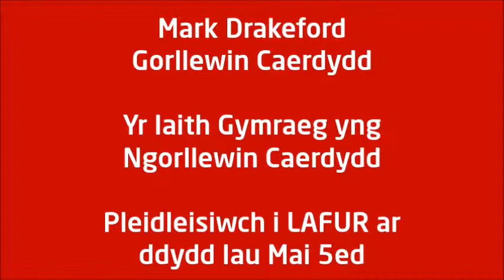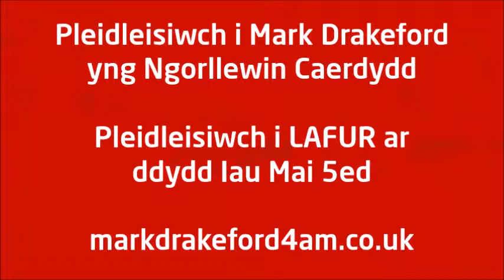Yr Iaith Gymraeg yng Ngorllewin Caerdydd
Pleidleisiwch i Mark Drakeford yng Ngorllewin Caerdydd ar 5 Mai